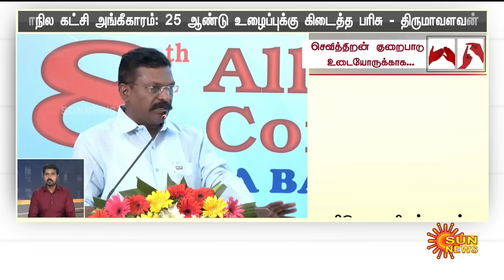தற்போதைய நேரத்தின் முக்கிய செய்திகள் | 05.06.2024 | Deaf And Dumb News